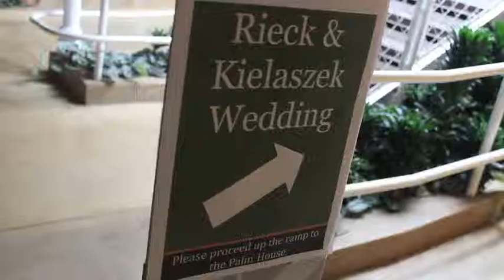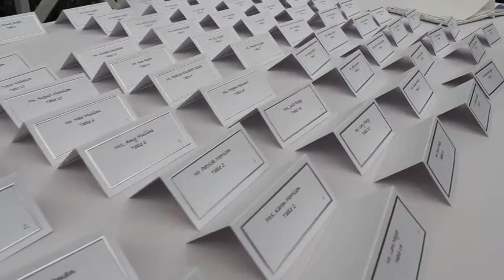Columbus Wedding Videography - Kielaszek Wedding Video Trailer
Here's the trailer video we put together for the Kielaszek Wedding DVD. The wedding took place at Franklin Park Conservatory, in Columbus, Ohio.